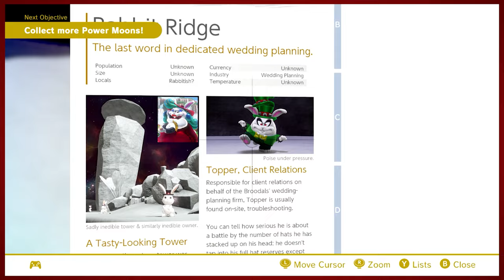A Fiery Finish With An Old Friend | Super Mario Odyssey - Part 46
One last romp around the world with our old pal Yoshi.